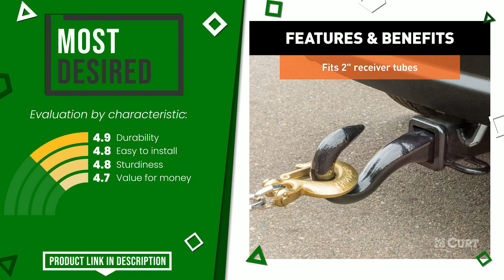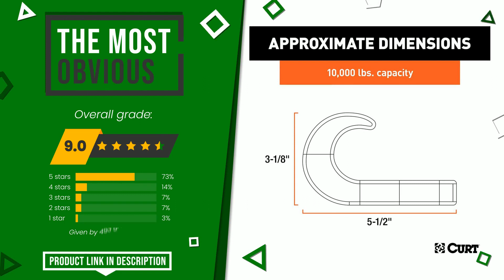Tow hooks - Top 5 - (ChooseProducts)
📣 'Tow hooks' links featured in this video:

✅ MOST DESIRED: CURT 45500 Forged Tow Hook Trailer Hitch Ball Mount, Fits 2-...

✅ THE BEST: ME 5/16''x3' Tow Chain R T J Cluster Hooks Pear Link Grab Ho...

✅ THE MOST OBVIOUS: CURT 22411 Bolt-On Black Steel Tow Hook with Spring Clip, 10...

✅ THE MOST EXCLUSIVE: BA Products Grade 70 V Chain with 15” J Hook & Grab Hook on ...

✅ THE BEST-SELLING: EIOUMAX Rear Tow Towing Hook for Universal Car Auto Trailer ...

Index:
00:00 - Intro
00:05 - CURT 45500 Forged Tow Hook Trailer Hitch Ball Mount, Fits 2-...
00:27 - ME 5/16''x3' Tow Chain R T J Cluster Hooks Pear Link Grab Ho...
00:51 - CURT 22411 Bolt-On Black Steel Tow Hook with Spring Clip, 10...
01:13 - BA Products Grade 70 V Chain with 15” J Hook & Grab Hook on ...
01:34 - EIOUMAX Rear Tow Towing Hook for Universal Car Auto Trailer ...

- We disclaim any responsibility, the information included in the video may vary, not be complete or be inaccurate, for more detailed specifications and more information please refer to the manufacturers of the products featured in this video.